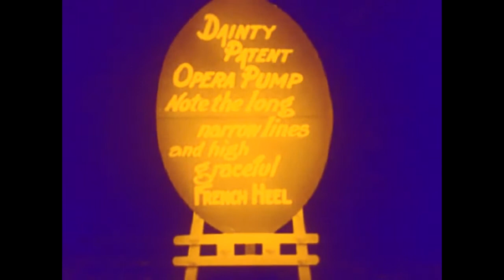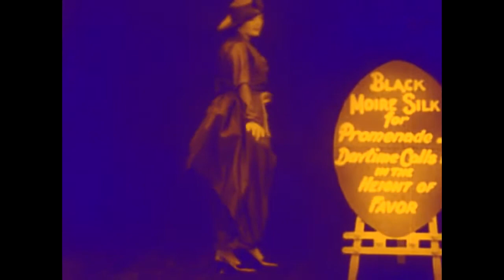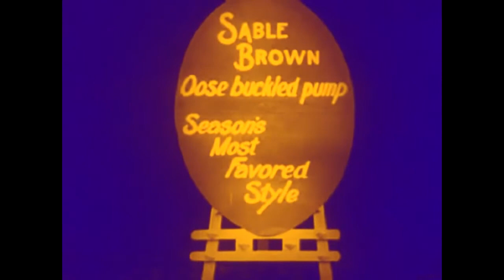Vintage Fashion Film 1917 Lady Duff Gordon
Un piccolo film restaurato che mostra alcuni modelli di Lady Lucille Duff-Gordon, sopravvissuta del Titanic, e uno dei nomi più importanti della haute couture degli Anni Dieci.